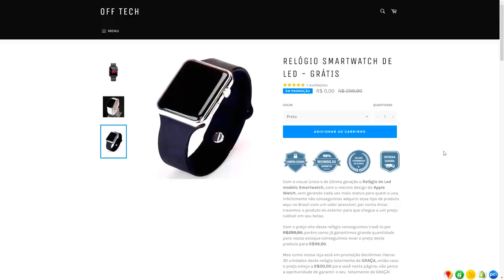2º ENCONTRO DE CARROS ABANDONADOS!! - SEM CORTES KK - FORZA HORIZON 4 2021